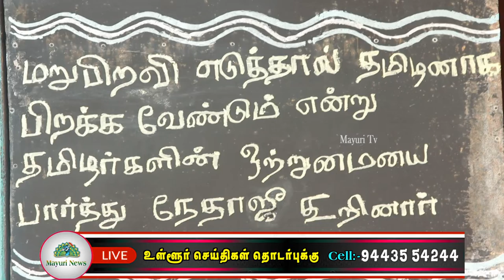கருணை கதிர் டிரஸ்ட் நண்பர்கள் சார்பில் நேதாஜி பிறந்தநாளை முன்னிட்டு ஏழைகளுக்கு உணவு வழங்கப்பட்டது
இயன்றதை செய்வோம் இயலாதவர்களுக்கு என்ற நோக்கத்தோடு செயல்பட்டுக் கொண்டிருக்கின்ற கருணை கதிர் டிரஸ்டின் இந்த வாரம் முழு ஊரடங்கு காலங்களிலும் சாலையில் இருக்கக்கூடிய ஆதரவற்றவர்கள் ஊனமுற்றவர்கள் மற்றும் ஏழை எளியோருக்கு முக கவசம் அணிந்து சமூக இடைவெளியை கடைபிடித்து அன்னதர்ம பணி மிக சிறப்பாக நடைபெற்றது . மேலும் மறுபிறவி எடுத்தால் தமிழனாகப் பிறக்க வேண்டும் என்று தமிழர்களின் ஒற்றுமையை பார்த்து நேதாஜி சுபாஷ் சந்திர போஸ் கூறினார் அத்தகைய மாவீரனின் பிறந்தநாள் விழாவை கருணை கதிர் டிரஸ்ட் நண்பர்கள் சார்பாக அவரின் திருவுருவ படத்திற்கு மாலை அணிவித்து மரியாதை செலுத்தப்பட்டது இந்த நிகழ்வு கருணை கதிர் டிரஸ்டின் தலைவர் திரு பாம்பே கண்ணன் அவர்களின் தலைமையில் நடைபெற்றது. இந்த விழாவிற்கு சிறப்பு விருந்தினராக லயன் பி.எம்.சரவணன் அவர்களும் சிங்கம் காய்கறி கடை உரிமையாளர் வானமாமலை அவர்களும்  நெல்லை ஆட்டோ ஸ்பர் வெங்கடாச்சலம் அவர்களும் சேக் முகமது அலி அவர்களும் கலந்து கொண்டனர்  மேலும் திருநெல்வேலி சுற்றுப்புற பகுதியில் எந்த ஒரு விசேஷ நிகழ்வில் உணவு மீந்து விட்டால் நீங்கள் கருணை கதிர் டிரஸ்ட் நண்பர்களுக்கு தகவல் கொடுத்தால் அவர்கள் தங்களுடைய இல்லத்தில் வந்து அந்த உணவை எடுத்து சாலையோரங்களில் இருக்கக்கூடிய ஆதரவற்றவர்கள் மற்றும் ஏழை எளியவர்களுக்கு அந்த உணவை வீணாக்காமல் கொடுத்து வருகின்றனர்
 சக மனிதனின் பசியை போக்கும்.